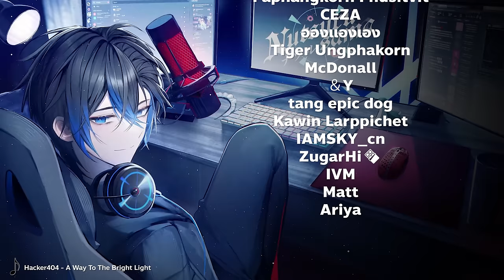Combo ลักพาตัว !! Alter Bloodhound | Apex legends